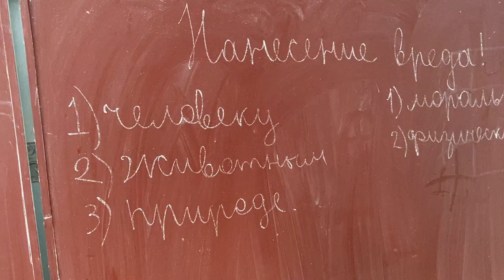Беседа с Учениками Чиркейского образовательного центра